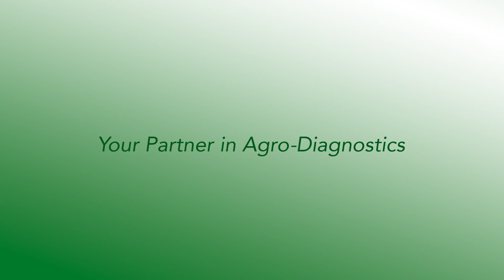How to increase the space between the lid and the ball-bearing head of Homogenizer HOMEX XS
Bioreba's HOMEX XS is an automatic homogenizer for the throughput of up to 100 samples per hour. Per default, the space between lid and ball-bearing head is at a minimum, this may prevent the machine from starting if the sample is too thick. Loosen the upper screws on the back using the provided 2.5 mm Allen key will help. The increased distance should allow the HOMEX XS to start more easily.